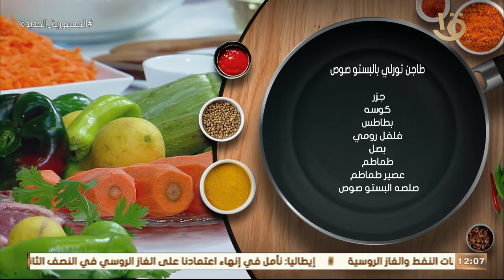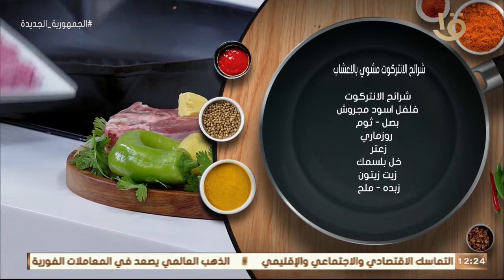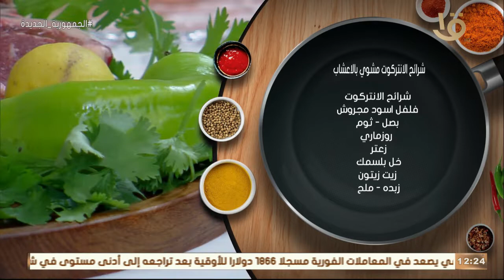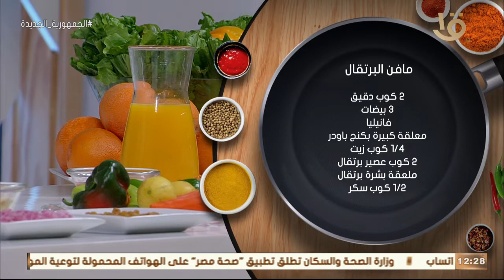طريقة عمل ومقادير "شرائح الانتركوت مشوي بالأعشاب" و"خس بخل التفاح" مع الشيف المغازي.. حلقة 3-5-2022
أكلة أمي | طريقة عمل ومقادير "شرائح الانتركوت مشوي بالأعشاب" و"خس بخل التفاح" مع الشيف المغازي.. حلقة 3-5-2022
أكلة_أمي